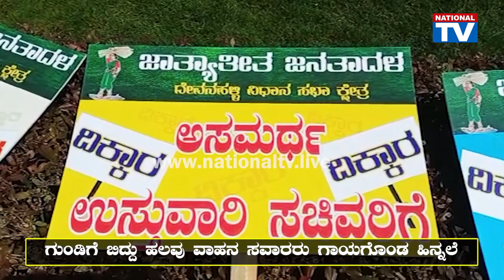Devanahalli: ರಸ್ತೆಗುಂಡಿಗಳಲ್ಲಿ ಪೈರು ನಾಟಿ ಮಾಡಿ ಸರ್ಕಾರದ ವಿರುದ್ದ ಶಾಸಕರ ಆಕ್ರೋಶ | MLA | National TV